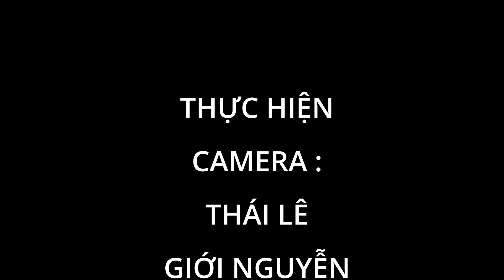TÌNH CON XA XỨ | SÁNG TÁC HOÀNG TUẤN MINH | TRÌNH BÀY BÉ TRƯƠNG GIA MINH